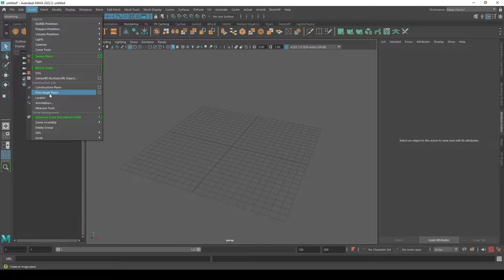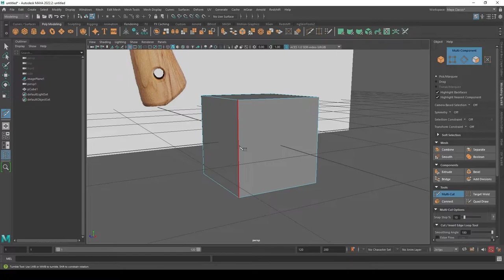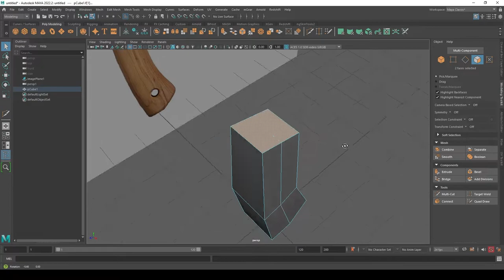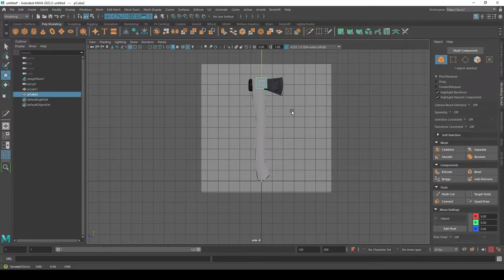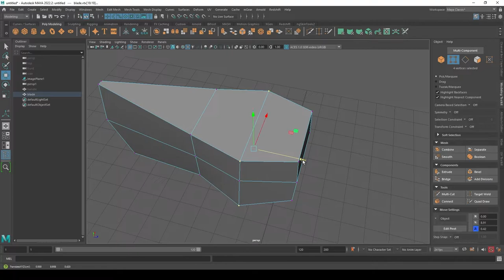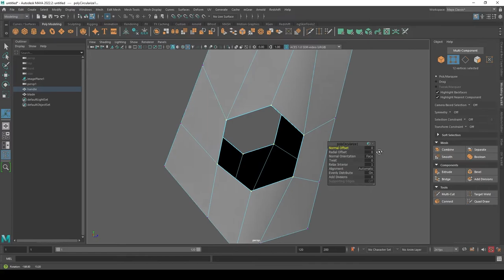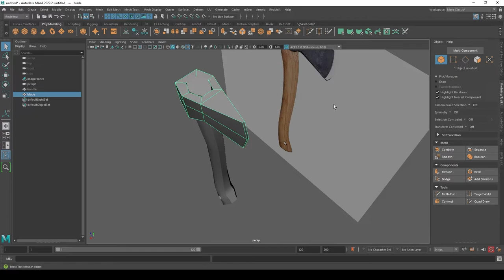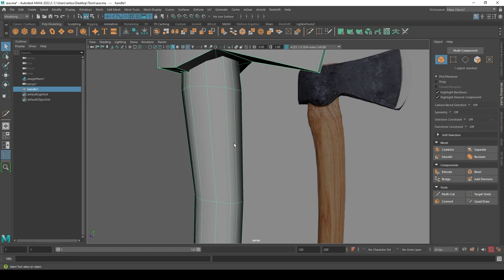MAYA: Hatchet modelling 1/2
0:00 START

0:05 – ADD IMAGE
Menu⋗ Create⋗ Free Image Plane
Image Plane appears, select it
Attribute Editor⋗ Image Name⋗ Folder icon
A window appears, search image

0:54 – ROTATE IMAGE PLANE
Switch to Right View. 2 options to change View:
1. Hit SPACE to get 4 Views. Hover cursor over Right View. Hit SPACE.
2. Hold SPACE and press RMB on top of ”Maya” box to get a Pie Menu with different Views, choose Right View
To have Step Snap on while Rotating, go to Modeling Toolkit⋗ Step Snap⋗ Relative
Rotate the Image Plane 90 degrees (facing to the Right Side)
Rotate Tool = E
Move Image Plane backwards on X axis
Move Tool = W
You can set image to its Origo on Z axis from Channel Box⋗ Translate Z = 0

2:16 – SUBDIVISIONS
Create a Cube
Hold SHIFT+RMB⋗ Pie Menu⋗ Cube
Move Cube to shaft's top
Channel Box⋗ Inputs⋗ polyCube1⋗ add Subdivisions by inputting values
(You can add Subdivisions also by clicking on Subdivisions Width/Height/Depth and holding CTRL+MMB+drag to add Subdivisions)
OR
Attribute Editor⋗ polyCubel⋗ add Subdivisions by inputting values
OR
Modeling Toolkit⋗ Tools⋗ Multi-Cut
Hold CTRL and hover cursor over Edge; Edgeloop will appear. LMB to create Edgeloop

4:58 – MESH, VERTEX, EDGE & FACE SELECTION 1
Select Cube
In Modeling Toolkit are icons for Mesh, Vertex, Edge and Face Selection
Activate Vertex Selection icon
Hold SHIFT+LMB on Vertices of Cube to select and manipulate them
Manipulate with Move Tool, Rotate Tool and Scale Tool
While Cube is selected, you can hold RMB in View to get Pie Menu with Mesh, Vertex, Edge and Face Selection options
Go to Right Side View
Choose Vertex Selection
Hold LMB to draw Rectangular Selection to select Vertices you want to manipulate
With Rectangular Selection you can select all Vertices inside Rectangular Selection area

7:21 – MESH, VERTEX, EDGE & FACE SELECTION 2
Hold CTRL and hover cursor over Edge, Edgeloop will appear. MMB to create Edgeloop into middle of Face
Wireframe = 4
Shaded Mode = 5
Move Tool = W
Rotate Tool = E
Scale Tool = R

8:55 – EXTRUDE
Choose Face Selection
Select Face(s)
Go to Modeling Toolkit⋗ Components⋗ Extrude = CTRL(CMD)+E
Extrude Tool is now in use
Draw Extrusion using Arrow in Extrude Tool Manipulator
Use Extrude Tool window to adjust Selection; by mouse or by inputting values
NOTE: If you have used Extrude, Extrusion has been created and there are new vertices in mesh
Undo if you don't need new geometry = CTRL(CMD)+Z

11:51 – MORE ABOUT SELECTION
Select multiple Vertices (or other components) = hold SHIFT+LMB
If you draw Rectangular Selection over components that have already been selected, selection is inverted
If you want to add Selection of components to already existing selection of mesh components = hold CTRL(CMD)+SHIFT+LMB

13:29 – SELECTING EDGELOOPS
When Edge Selection is enabled, doubleLMB on edge to choose Edgeloop

14:12 – MODELING THE BLADE

16:23 – MERGE VERTICES
Select 2 vertices you want to merge in Origo
Menu⋗ Edit Mesh⋗ Merge To Center
OR
SHIFT+RMB = Pie Menu⋗ Merge Vertices⋗ Merge Vertices To Center
OR
G = Repeat Last Action

18:39 – HIDE MESH
DoubleLMB on Object in Outliner to rename it
H = Hide Object

19:46 – CREATE HOLE 1
Select Faces from opposing sides of Object
Extrude⋗ Offset
BACKSPACE/DELETE = Delete Selection
Select opposing singular Edges or opposing Edgeloops
Modeling Toolkit⋗ Components⋗ Bridge

22:26 – CREATE HOLE 2
View Panel Menu⋗ Show⋗ uncheck Grid; grid is hidden
Create Edgeloops around hole with Multi-Cut Tool
BACKSPACE/DELETE = Delete Selection
Use Rectangle Select to move Vertices to model round hole
OR
Use Rectangle Select to select all Vertices around edges of hole
Hold SHIFT+RMB⋗ Pie Menu⋗ Circulize Vertices
Use Radial Offset to resize hole

29:00 – CHANNEL BOX INPUTS & DELETE BY TYPE
Channel Box/Layer Editor⋗ Inputs
Every action that has been done is found from Inputs List
From there you can Edit action that has been made
To clear Inputs: Menu⋗ Edit⋗ Delete by Type⋗ History
Do this if Maya starts to slow down
Menu⋗ Edit⋗ Delete All by Type⋗ History
Clears Inputs of all objects

30:35 – COMBINE
Choose two Meshes by holding CTRL(CMD)
Modeling Toolkit⋗ Combine
Creates Mesh Object and two Groups into Outliner; Groups are unneeded
Menu⋗ Edit⋗ Delete by Type⋗ History
Deletes unneeded Groups
DoubleLMB on Face selects all interconnected Faces of Mesh
Modeling Toolkit⋗ Separate
Separates Selected Mesh from Unselected Mesh
A Group is created into Outliner

32:25 – SOFT/HARD EDGES
DoubleLMB on a Face to select all Faces of a Mesh
Hold CTRL(CMD)+RMB⋗ Pie Menu⋗ To Edges⋗ To Edges
Converts Face Selection to Edge Selection
(OR hold CTRL(CMD) and click on Edge Selection icon in Modeling Toolkit)
Hold SHIFT+RMB⋗ Pie Menu⋗ Soften/Harden Edge⋗ Soften Edge
OR
Menu⋗ Mesh Display⋗ Soften Edge/Harden Edge
Hold SHIFT+RMB⋗ Pie Menu⋗ Soften Edge/Harden Edge⋗ Toggle Soft Edge Display